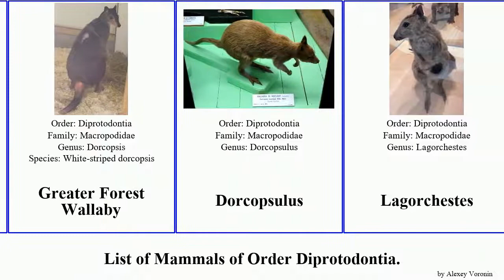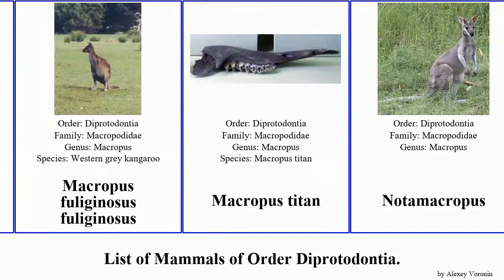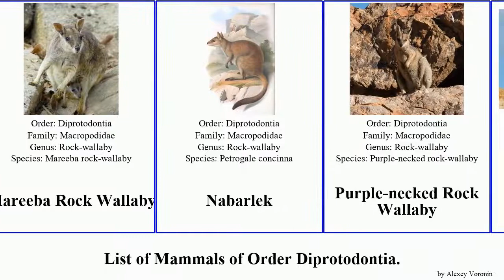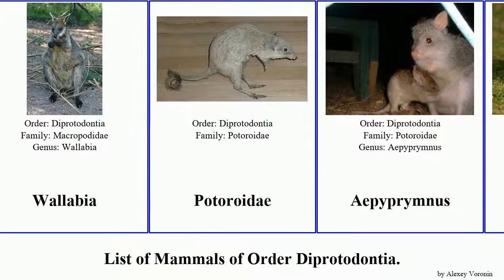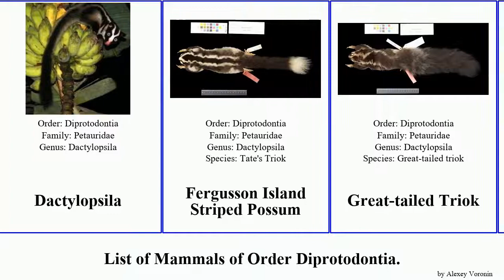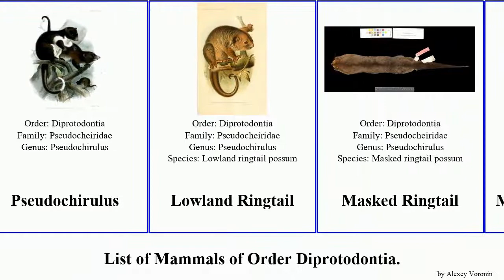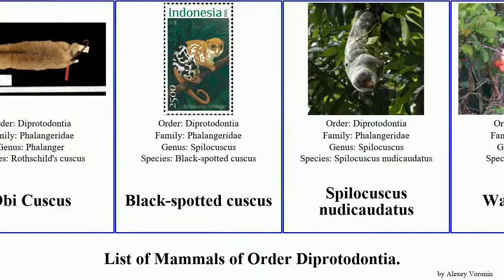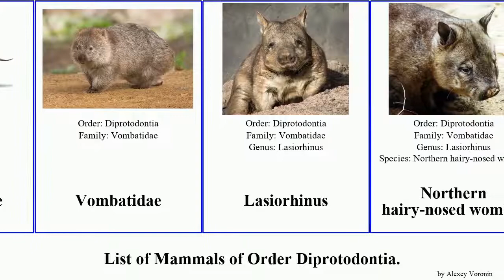Mammals of Order Diprotodontia wallaby possum ringtail rock macropus cuscus kangaroo brushtail rat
Diprotodontia
Macropodiformes
Hypsiprymnodontidae
musky rat kangaroo
Macropodidae
Lagostrophinae
Macropodinae
Dorcopsis
Greater Forest Wallaby
Dorcopsulus
Lagorchestes
Mala
Spectacled Hare Wallaby
Macropus
Macropus
Macropus giganteus giganteus
Kangaroo Island Western Grey Kangaroo
Macropus fuliginosus fuliginosus
Macropus titan
Notamacropus
Agile Wallaby
Bennett's Wallaby
Macropus rufogriseus fruticus
Macropus rufogriseus rufogriseus
Black-gloved Brush Wallaby
Black-striped Scrub Wallaby
Dama Wallaby
Flier
Grey’s Wallaby
Parma wallaby
Osphranter
Antilopine Kangaroo
Bernard's Wallaroo
Marlo
Wallaroo
Onychogalea
Bridled Nail-tail Wallaby
Northern Nail-tail Wallaby
Quokka
Rock-wallaby
Black-flanked Rock Wallaby
Brush-tailed rock wallaby
Eastern short-eared rock-wallaby
Godman's Rock Wallaby
Herbert's Rock Wallaby
Mareeba Rock Wallaby
Nabarlek
Purple-necked Rock Wallaby
Ring-tailed Rock Wallaby
Rothschild's Rock Wallaby
Short-eared Rock Wallaby
Unadorned Rock Wallaby
Thylogale
Brown’s Pademelon
Dusky pademelon
Red-bellied Pademelon
Red-legged Pademelon
Tree-kangaroo
Bennett's tree kangaroo
Black tree kangaroo
Bondegezou
Boongary
Doria's Tree Kangaroo
Buergers' tree-kangaroo
Grizzled tree kangaroo
Huon tree kangaroo
Ifola Tree Kangaroo
Scott's Tree-kangaroo
Wallabia
Potoroidae
Aepyprymnus
Bettongia
Boodie
Northern bettong
Caloprymnus
Potorous
Gilbert's Potoroo
Long-nosed potoroo
Potorous tridactylus apicalis
Phalangerida
Phalangeriformes
Macropodoidea
Petauroidea
Acrobatidae
Acrobates
Distoechurus
Dactylopsila
Fergusson Island Striped Possum
Great-tailed Triok
Ebony Glider
Squirrel glider
Petaurus breviceps ariel
Yellow-bellied glider
Gymnobelideus
Pseudocheiridae
Hemibelideinae
Petauroides
Pseudocheirinae
Petropseudes
Western ringtail possum
Pseudochirulus
Lowland Ringtail
Masked Ringtail
Moss-forest Ringtail
Pygmy Ringtail
Weyland Ringtail
Pseudochiropsinae
Coppery Ringtail
D'Albertis Ringtail Possum
Goldon Ringtail Possum
Tarsipedidae
Phalangeridae
Ailuropinae
Talaud Bear Cuscus
Phalangerinae
Australian Cuscus
Common Phalanger
Moluccan Cuscus
Mountain Cuscus
Obi Cuscus
Black-spotted cuscus
Spilocuscus nudicaudatus
Waigeo cuscus
Trichosurini
Brushtail possum
Brush-tailed Possum
Coppery Brushtail Possum
Mountain Brushtail Possum
Mountain Brushtail Possum
Strigocuscus
Banggai Cuscus
Wyulda
pygmy possum
Burramys
Little Pygmy Possum
Long-tailed Dormouse-phalanger
Mundarda
Vombatiformes
Diprotodontoidea
Palorchestidae
Vombatidae
Lasiorhinus
Northern hairy-nosed wombat
Vombatus